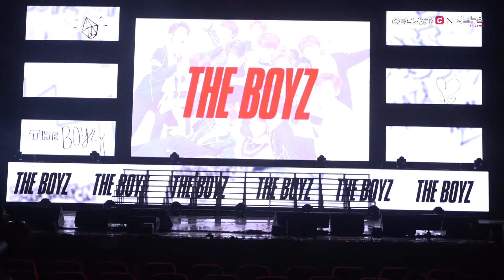[Celuv.TV-LIVE] 더보이즈 쇼케이스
단, 채널의 출처(URL주소 포함)를 명확하게 한 경우 허용 합니다.
   출처를 표기하지 않은 유튜버 발견 시 신고 조치 됩니다.